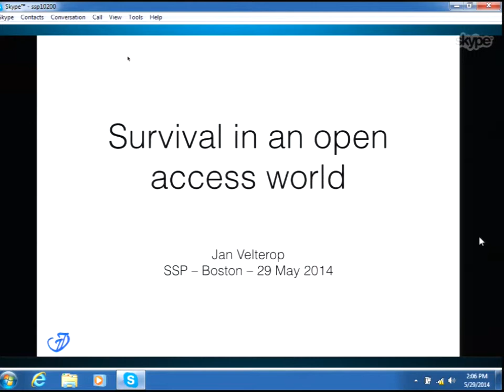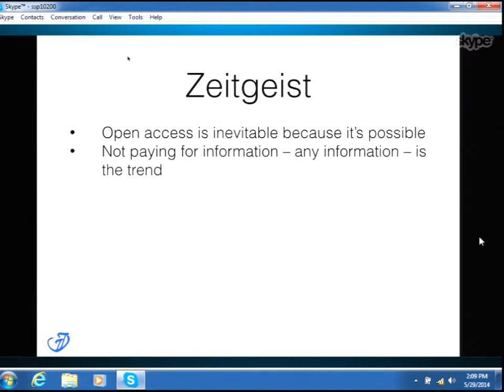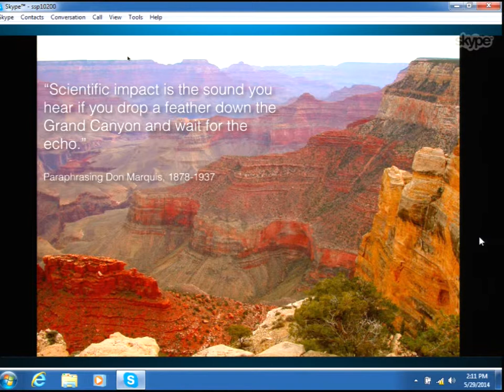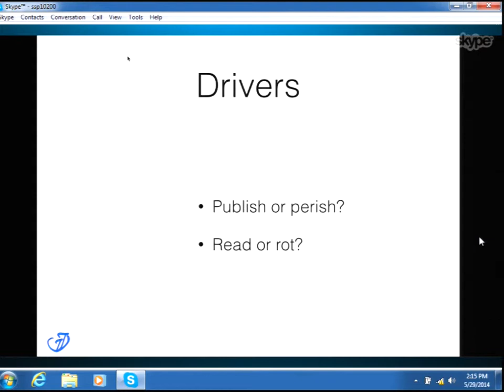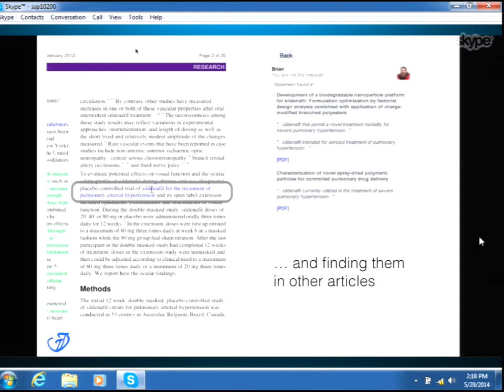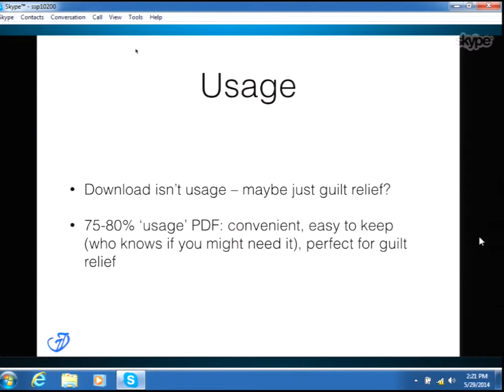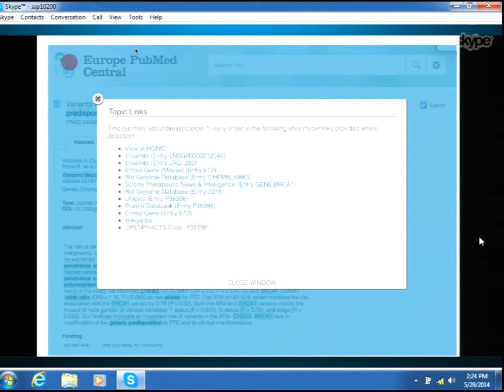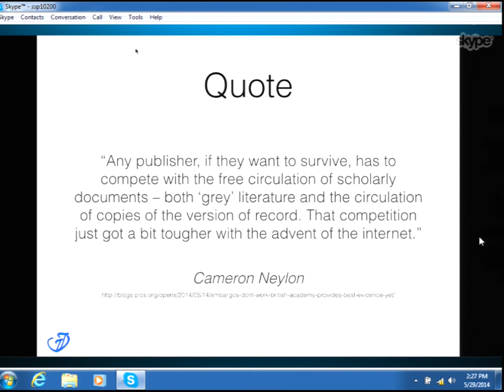05 29 14 BURROUGHS 1400 Velterop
2014 SSP 36th Annual Meeting Concurrent 2B: Learning to Let Go and Add Readers to your Marketing Team or How Freemium Could be a Fairer Version of OA
Speaker: Jan Velterop